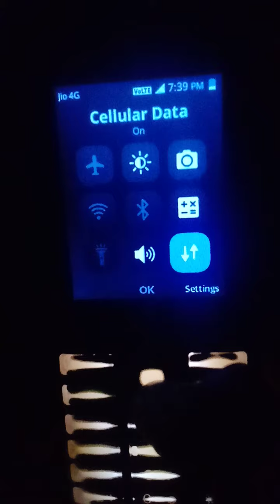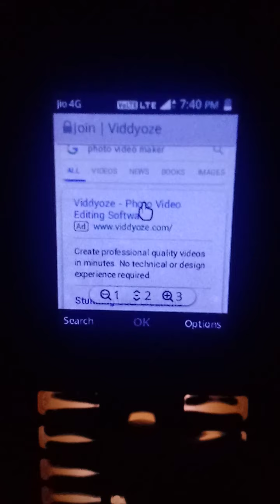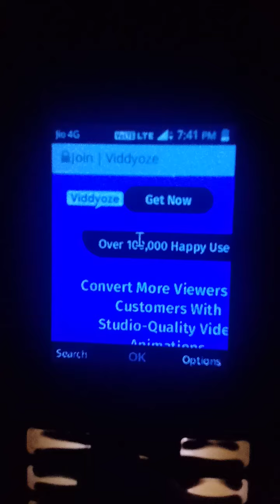Jio phone mein photo edit kaise karen||jio phone mein video photo edit kaise karen